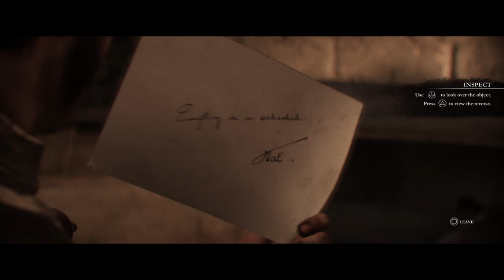The Order: 1886_20181212180436